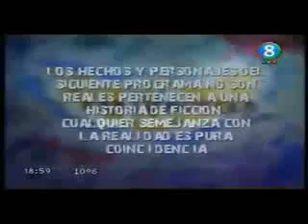Capitulo 68 "La Oposición" (Parte 1) Casi Angeles Cuarta Temporada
Hola amigos!!!como les prometí a dos amigos les subi el capitulo 68 de la cuarta temporada de casi angeles,esta es la parte 1 de las 3 que hay.mañana sabado 4 de agosto subo el capitulo 69 completo y el domingo el 70.espero que lo disfruten y que se les vayan todas las dudas a los que viven en otros paises.gracias,comenten.voten y suscribanse.saludos!!!